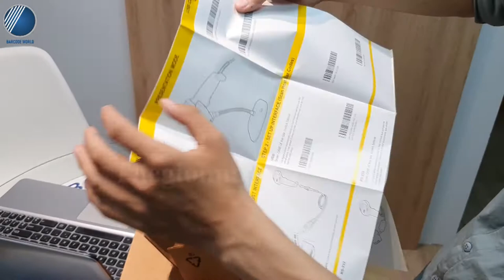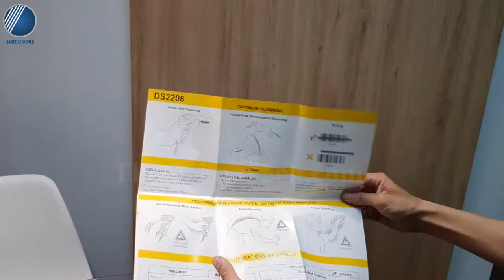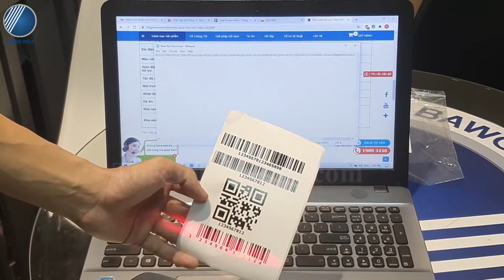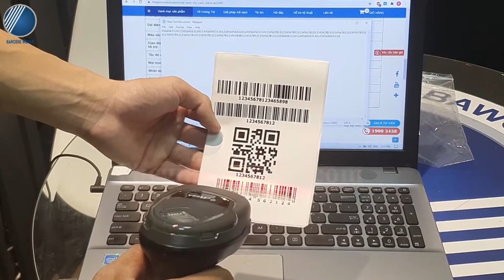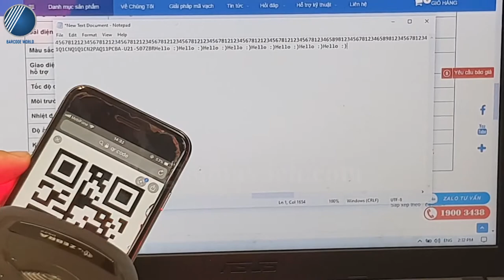Giới thiệu và Demo khả năng đọc barcode của Máy Quét Mã Vạch Zebra DS2208 - Công ty Thế Giới Mã Vạch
🔹 Máy quét mã vạch Zebra DS2208 thuộc dòng đầu đọc barcode cầm tay có dây 2D với chi phí đầu tư hợp lý, phải chăng, hiện đang được rất nhiều các cửa hàng cũng như siêu thị yêu thích và lựa chọn đầu tư hiện nay.
🔹 Sản phẩm luôn có mặt trong Top máy quét mã vạch bán chạy bởi không những nổi bật ở vẻ ngoài cùng chi phí đầu tư mà còn chinh phục hiệu quả các mã vạch 1D, 2D được in trên tem nhãn lẫn mã vạch hiển thị trên màn hình điện thoại, máy tính bảng,... ở tốc độ cao.
🔹 Máy quét mã vạch Zebra DS2208 hiện đang được nhập khẩu chính hãng tại Thế Giới Mã Vạch với chế độ bảo hành lên đến 24 tháng. Đi kèm đó là dịch vụ hỗ trợ người dùng trong suốt thời gian sử dụng máy đến từ chúng tôi.
🔶 Cùng khám phá ngay khả năng quét thực tế của Zebra DS2208 qua video trên ngay bạn nhé!
👉👉👉Xem thêm về thông số máy quét mã vạch Zebra DS2208